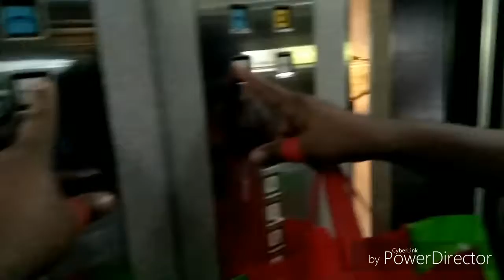Earls Regency Kandy